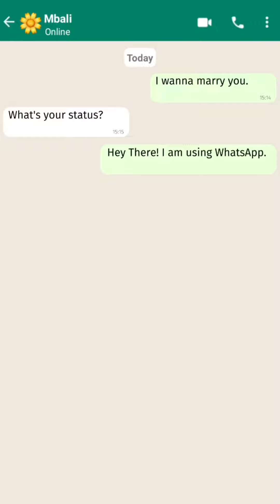Best Text Memes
5 Best Text Memes.